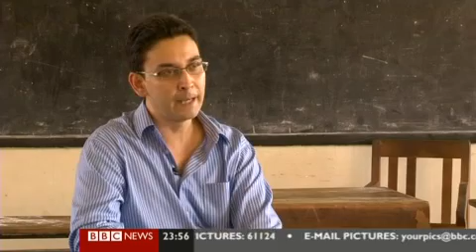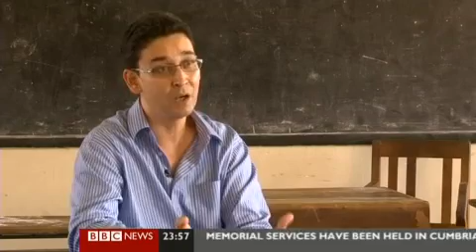HARDtalk Sri Lanka Pt 3 - Former Child Soldiers Rebuilding Their Lives 3/3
The BBC says: "Stephen Sackur looks at the Sri Lankan government's child soldier rehabilitation programme. During Sri Lanka's decades-long civil war, hundreds of children were conscripted and forced to fight for the Liberation Tigers of Tamil Eelam (LTTE). He talks to the programme director, teachers and to the teenagers themselves about their horrific experiences and new lives. The programme poses a troubling question - should the victorious Sri Lankan military be responsible for the rehabilitation of traumatised and vulnerable Tamil teenagers?"

Part 3 of 3 of complete programme. Broadcast 9-June-2010

***Comments containing racial slurs & profanity will be deleted. Please keep it clean & civil ***